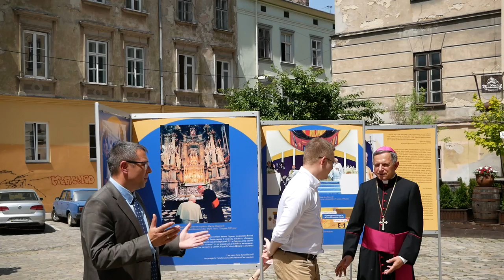Відкриття фотовиставки 20 ліття візиту Папи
У Львові відкрита фотовиставка до 20-ліття візиту св. Йоана Павла ІІ до України.

У Львівському музеї історії релігії відбулось відкриття виставки фотовиставка присвячена 20-літтю візиту св. Йоана Павла ІІ до України. Фото, які знаходяться при вході до музею відтворюють спогади важливих подій пов’язаних із візитом Святішого Отця у Львові.

До присутніх звернувся зі словом директор Львівського музею історії релігії п. Орест Малиць та координатор фотовиставки п. Руслана Бубряк, а також п. Євген Бойко, директор департаменту «Адміністрація Львівського міського голови».

Львівський Митрополит зокрема сказав: «Шановний Пане Директоре та Працівники Львівського Музею Історії Релігії! Дорогі Учасники відкриття фотовиставки! Улюблені Шанувальники Святого Йоана Павла ІІ!

Від усього серця висловлюю мою радість та вдячність за те, що Львівський музей історії релігії цією виставкою вшановує великого Папу, Проповідника цивілізації любові та визначну Людину наших днів. Папу, який з особливою любов`ю носив у своєму серці Україну та місто Львів.

Для мене, як для його секретаря та того, хто на протязі багатьох років зблизька спостерігав за його життям та дорогою святості, це особливо важливе».

Фотовиставка триватиме до кінця літа.